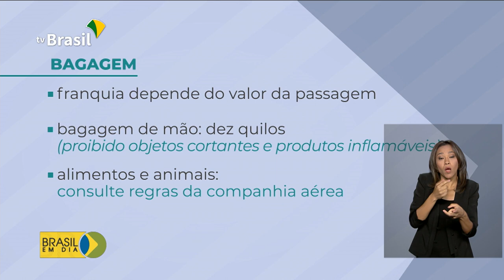Conheça as regras e direitos de passageiros em aeroportos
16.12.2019 - Fim de ano tem férias e aeroportos geralmente lotados. E, na hora de viajar, é bom ficar atento às regras e aos direitos dos passageiros para evitar transtornos desnecessários.